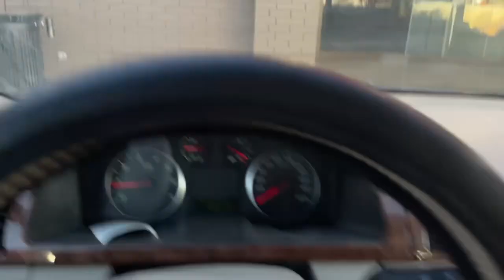Car vlog Six Bows just too real come on y’all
Day in the life of a single mom of six girls ages 4 -16!